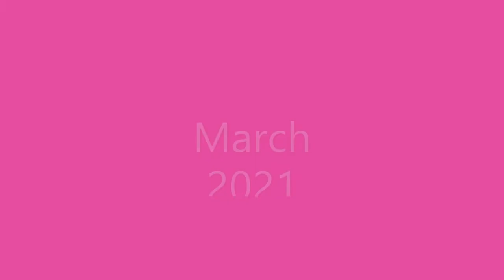Baskin Robbins 2021 In-store commercial video loop with all your favorite Ice Cream Songs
Baskin Robbins 2021 In-store commercial video loop with all-time favorite Ice Cream jingles added.
January through December 2021

1) Mister Softee
2) The Entertainer
3) Camptown Races
4) La Cucaracha
5) Brahms Lullabye
6) Little Brown Jug
7) Pop Goes The Weasel
8) Sailing Sailing
9) Red Wing
10) Picnic (Hello)
11) Turkey In The Straw